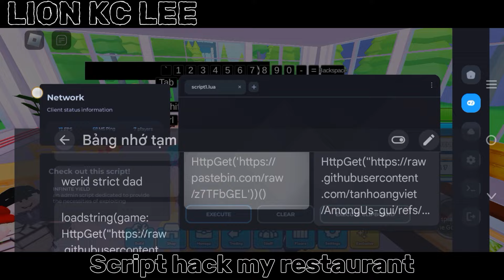[💥NEW💥]📥Roblox script hack my restaurant📥|Auto cook,eat,other|mobile/PC|Lion Kc Lee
*🧾SCRIPT🧾*

▶️Credits: CHEATER.FUN

* THE END *